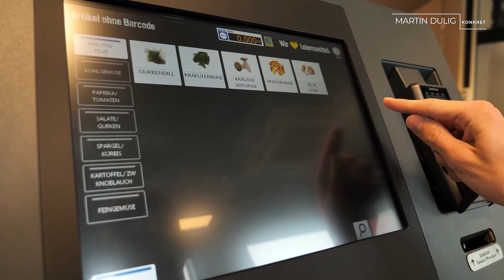Martin Dulig | Konkret "Bleibt alles anders Arbeit nach Corona"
Wie hat Corona unseren Arbeitsalltag verändert hat? Homeoffice, Telearbeit, Digitalisierung von Arbeitsprozessen. Die Pandemie zeigt: Arbeit im Homeoffice und Videokonferenzen funktionieren. Aber kann die Krise wirklich zum Anlass flexibler Arbeitsmodelle werden? Wo sind Angestellte besser aufgehoben und wie findet man sich als Arbeitnehmer in der neuen Zeit zurecht. Darüber und über viele weitere spanende Themen sprechen Martin Dulig, Wirtschaftsminister von Sachsen, Saskia Rudolph, Glückswissenschaftlerin und Geschäftsführerin von Spiegelneuronenn - angewandte positive Psychologie GmbH, und Rainer Striebel, der Vorstandsvorsitzende der AOK Plus. Moderation Franziska Wöllner.